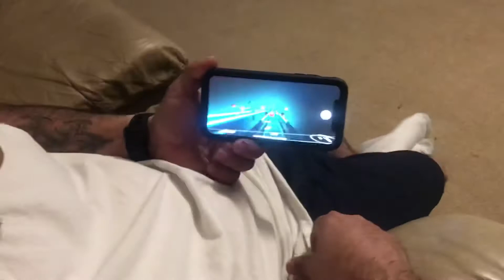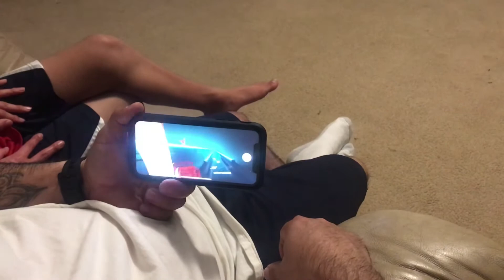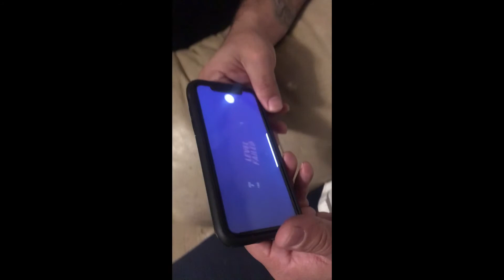Oculus Quest 2 Beat Saber Gameplay (Kids Ages 7 & Up) | Awesome Gift Idea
Oculus Quest 2 Beat Saber Gameplay - check out our family videos enjoying our new toy!

AMAZON LINK (USA)